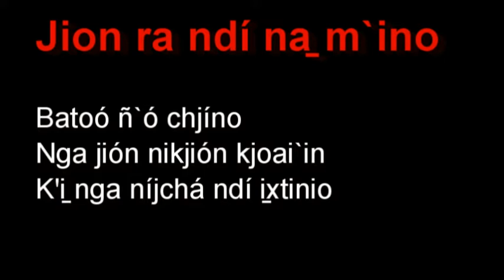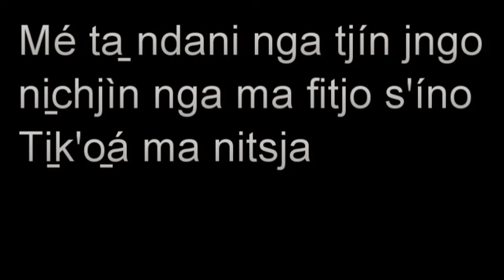Música dedicada a todas las madres MAZATECO‑ELOXOCHITLÁN‑OAXACA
de  Leonardo Avendaño Bautista , una forma más de difundir/visibilizar ,fortalecer la lengua mazateca .